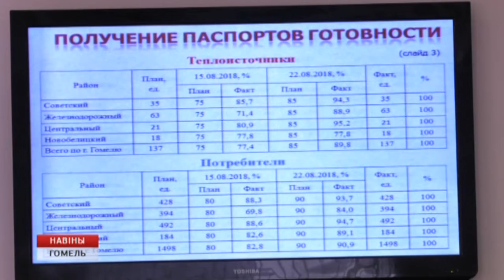Подготовка к отопительному сезону